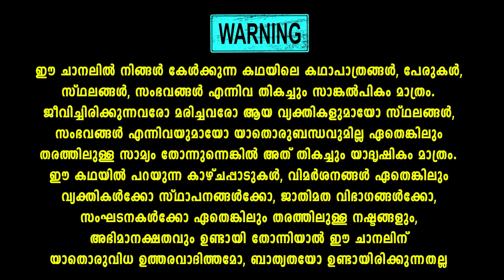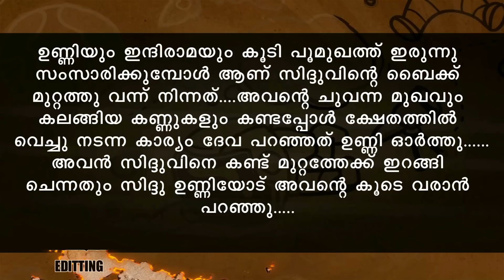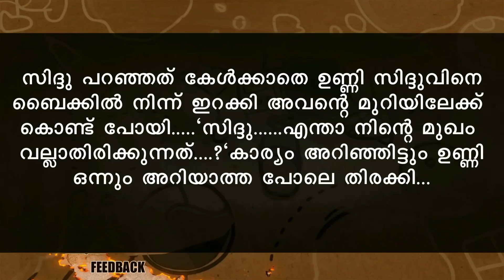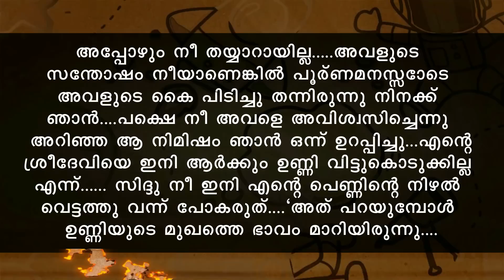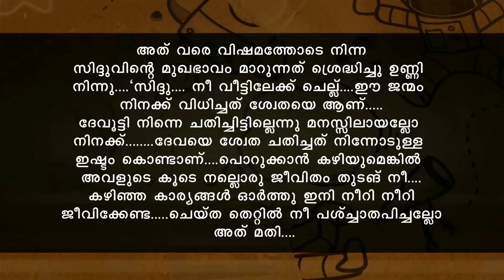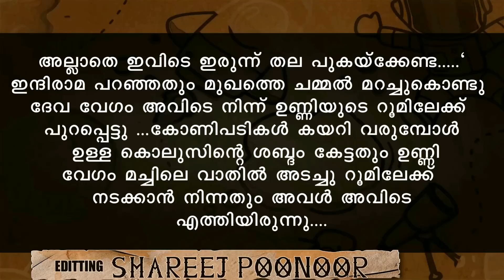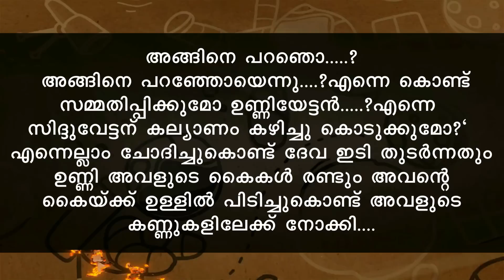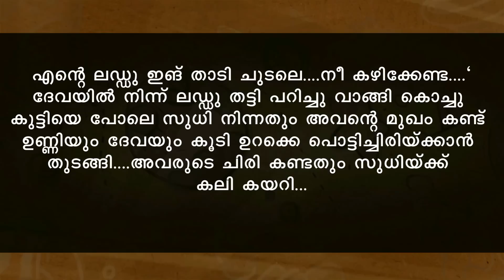പ്രണയമായ് - PART 13 - PRANAYAMAI SHAHUL MALAYIL | Malayalam Stories | ആദ്യ ചുംബനം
തികച്ചും വ്യത്യസ്തമായ ഒരു പ്രണയ കഥയാണ് പ്രണയമായ്..
പ്രണയമായ്  PRANAYAMAI  PART 13
Shahul malayil
Diji kishor
Malayalam story
Malayalam serial

shahulmalayilnew
whatsappstatus
shareej poonoor
MALAYALAM STORYS
ശാഹുൽ മലയിൽ
ഷാഹുൽ മലയിൽ
malayalam noval
audiobook malayalam
malayalam audio story
മലയാളം തുടർകഥകൾ